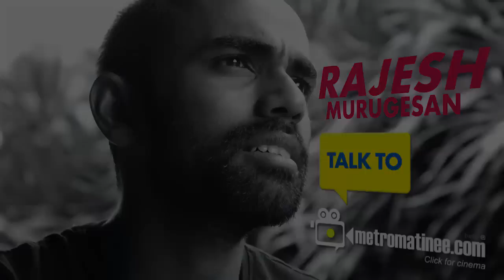Rajesh Murugeshan EXCLUSIVE TALK to metromatinee.com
Rajesh Murugesan EXCLUSIVE TALK to metromatinee.com

     The popular movie Boys directed by Shankar narrates the tale of a group of friends who run from pillar to post to release a music album,only to get rejected by music c ompanies.  The rejected and dejected lot later forms their own band and achieves popularity and huge success. This is a tale which was used in many films in different forms, but when this happens in real life,it is a rarity and evokes interest.

         Those who worked behind the mega hit movie Premam also has a similar tale to tell.The music director of the movie Rajesh Murugesan  has a very heartwarming story to narrate. Rajesh Murugesan  had no Godfathers in his career,but still he rose to prominence. In a sense his life story is more awe inspiring than a film plot.He learned music without a particular teacher and released an album featuring his friends Vineeth and Sayanora.He approached many people and companies to release his album but to no avail.At long last he managed to release the album with the help of metromatinee.
 In his six year old career this  27 year old did only two films,Neram and Premam. Rajesh Murugesan has a clear cut answer for this. Some people may do a film or album within five or six months,but for him it is all about involvement and commitment. He said that he would join a project only if he has sufficient space and time to contribute. Rajesh Murugesan talks about his music, life and why he prefers to work with his close friends,in an exclusive chat with metromatinee.